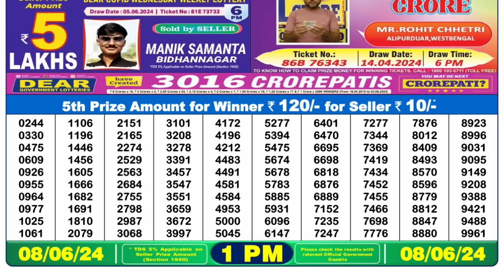🔴 Lottery Sambad Live 01:00pm 08/06/24 Morning Nagaland State Dear Lottery Result Pdf Download